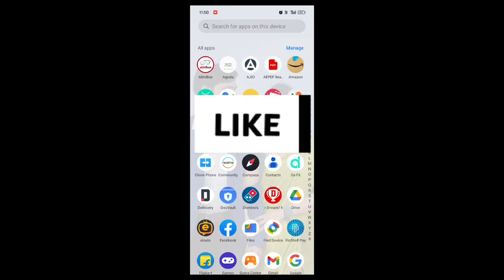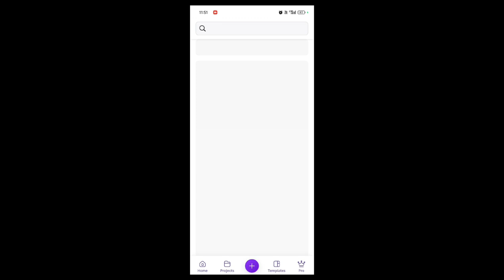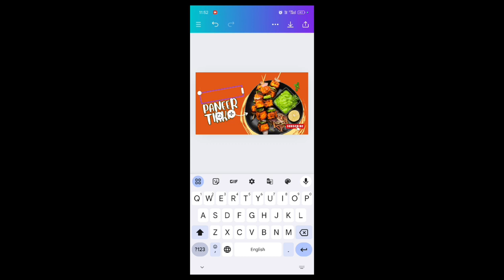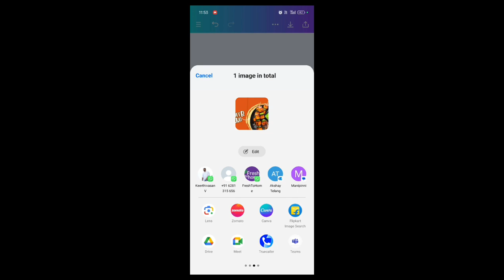How to make YouTube thumbnails/HOW TO CREATE BEAUTIFUL THUMBNAIL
HOW TO CREATE BEAUTIFUL THUMBNAIL